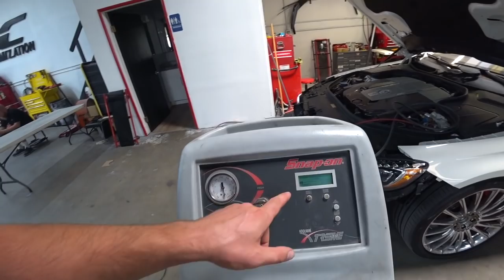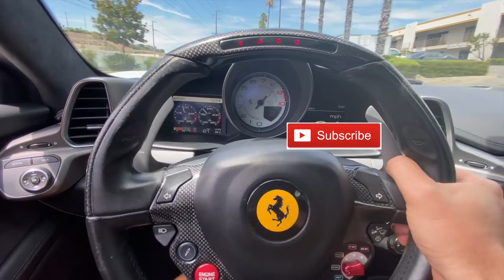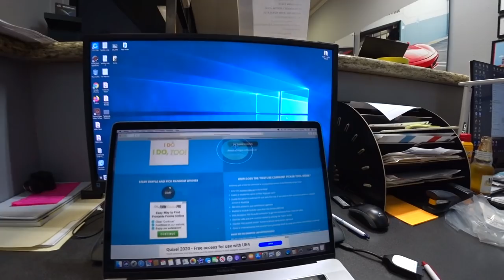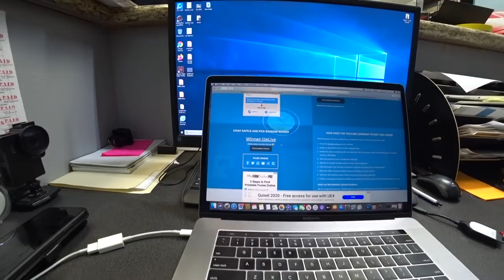REBUILDING A WRECKED MERCEDES S65 AMG PART 3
LNC COLLISION
27622 CAMINO CAPISTRANO, SUITE D

Leonell Cassio a magical journey